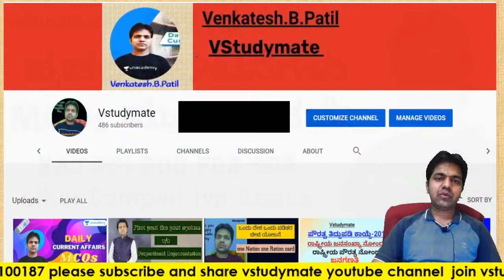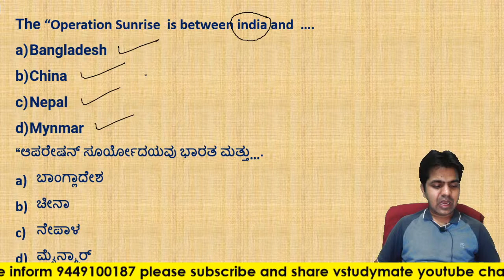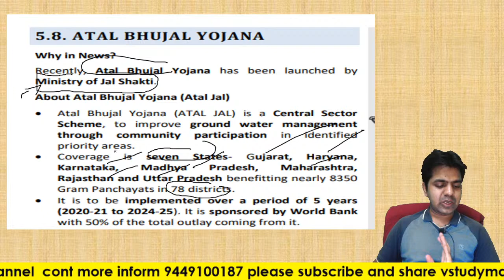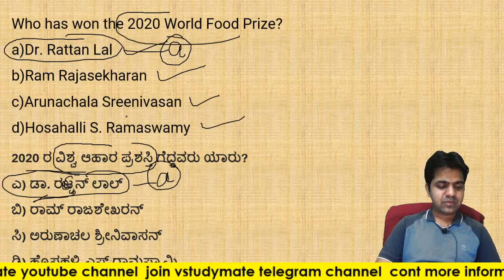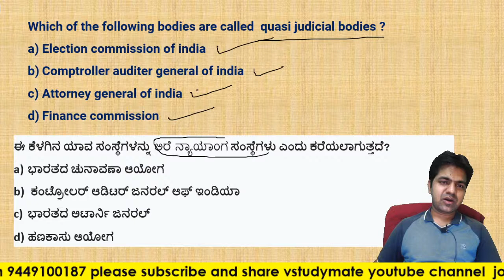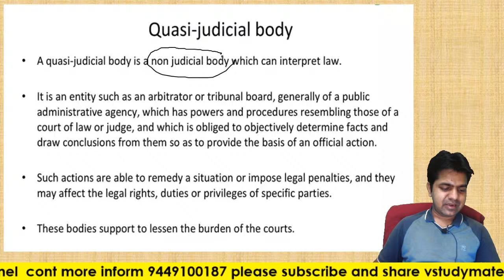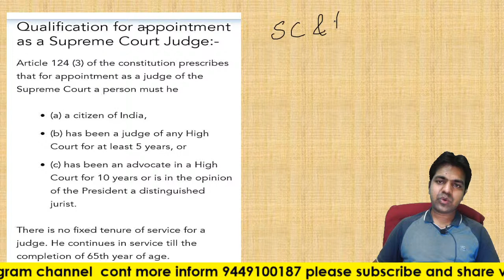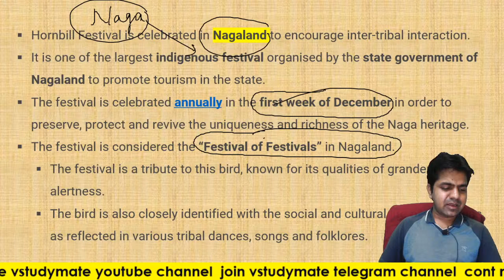ಪ್ರಚಲಿತ ಘಟನೆಗಳು MCQs ಚರ್ಚೆ ಭಾಗ -25 | Discussion on current affairs MCQ | Venkatesh.B Patil